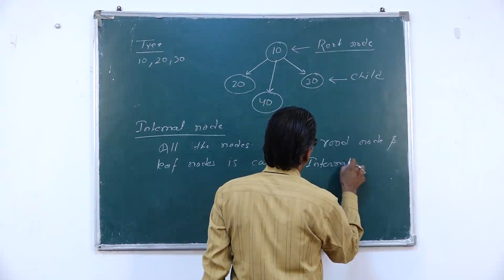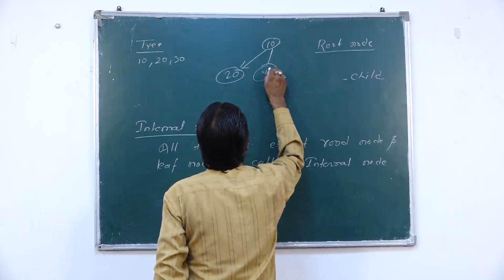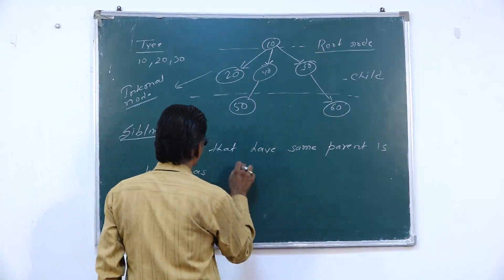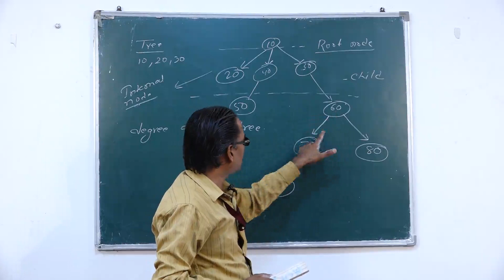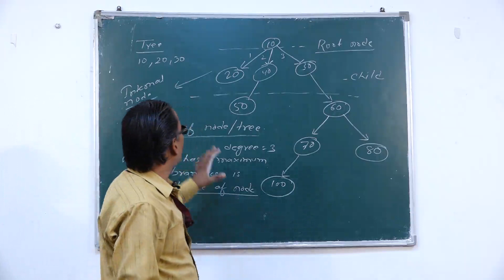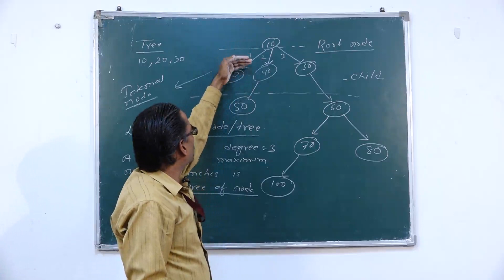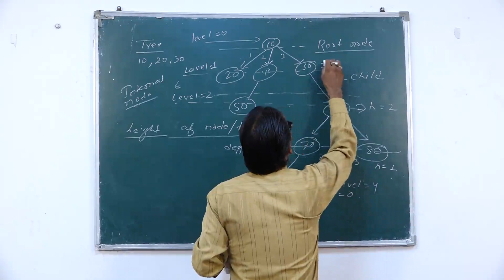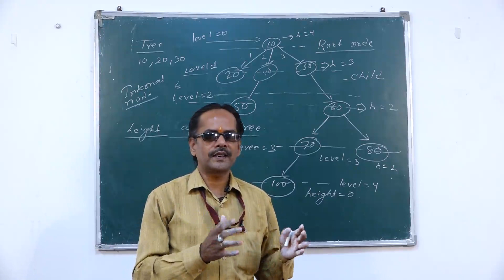RADHESYAM SONI II 13-JUN-2020